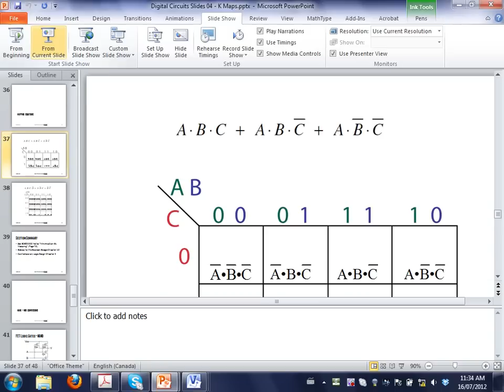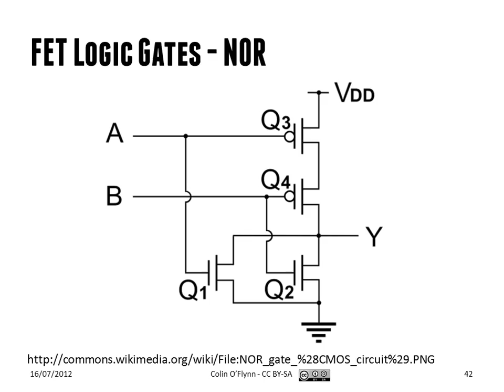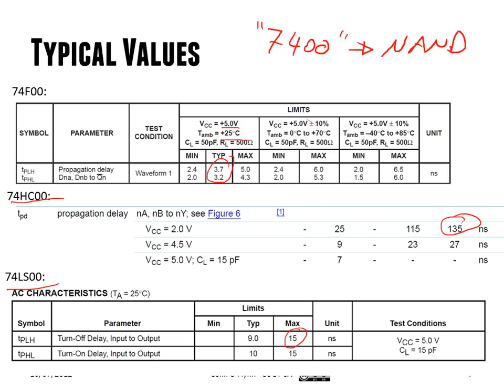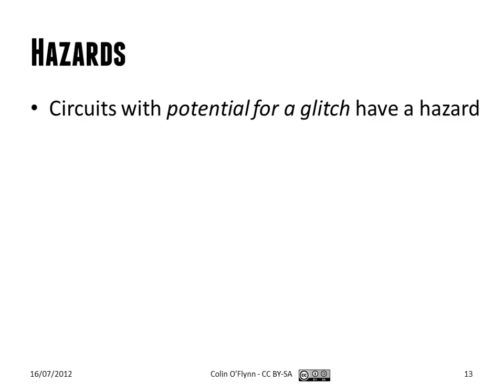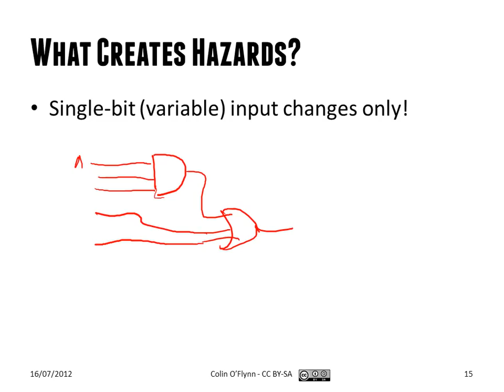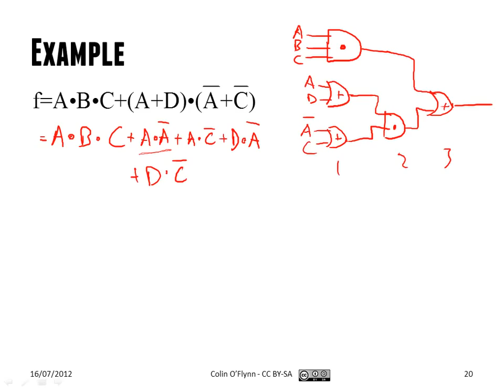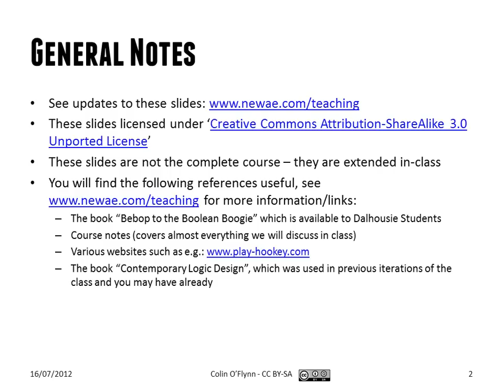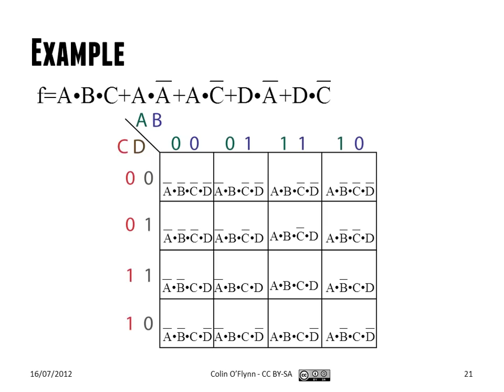ECED2200 Digital Circuits Lecture #07 - K-Mapping Equations, Hazards